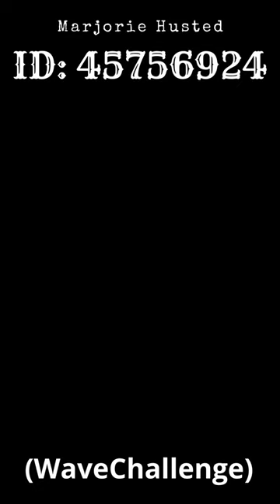Marjorie Husted 100% :D